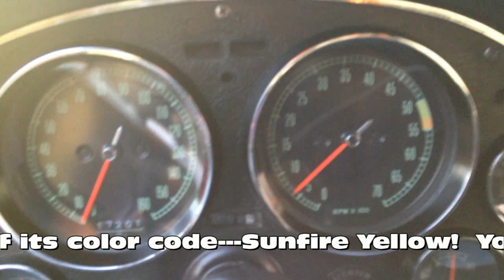1966 Yellow Corvette Big Block offered by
This fairly rare Sunfire Yellow big block 1966 Corvette Coupe, presented to you byTHE VETTE NET, is waiting and ready for you to enjoy. We are a worldwide Corvette brokerage network and a proud Lifetime Business Member of the National Corvette Museum. Thanks for stopping by.

We invite you to have a closer look at this reconditioned (NOM) big block 1966 Sting Ray coupe. It is located in WASHINGTON (state).  Take particular note of its color code---Sunfire Yellow!  You don’t see that color very often at car shows. How nice is that!!

The owner reports his big block 1966 Corvette coupe is in excellent condition. The big block engine (NOM) and Muncie transmission have been rebuilt. The suspension, brakes, exhaust system, interior, chrome and paint have all been reconditioned as well. Upon your close inspection you will see this big block 1966 Sting Ray is very well preserved.

Let’s just say “this Corvette will stir your emotions when you see it!” No doubt the original owner had that reaction when he took delivery.

Here is a list of its options and features:
• 19437  Sting Ray Coupe • 984  Sunfire Yellow Paint • STD Black Vinyl Interior • L36  390 HP V8 Turbojet Engine (now has replacement big block) • M20 Muncie 4-speed Transmission • G81 Positraction Axle 3.70 Ratio • U69 AM/FM Radio • A01 Tinted Glass All Windows • P92 Whitewall Nylon Tires (currently reproduction radial)

No matter where you live, delivery can be arranged anywhere worldwide at a reasonable cost. I am very experienced working with international Corvette enthusiasts and welcome all inquiries. Inspection of this Corvette by a qualified specialist can also be arranged at reasonable cost.

DO YOU HAVE A CORVETTE FOR SALE?   If yes, we encourage you to take advantage of our unique marketing service. It is FREE and your Corvette will get worldwide exposure to serious buyers. and click on the "List With Us" page. Listing with The Vette Net easy to do and there is absolutely no cost to you.  Thank you.

WHO IS THE VETTE NET? In business since 1998, (on the internet we have an established reputation as the premier resource for assisting Corvette buyers and sellers. The Vette Net has completed thousands of transactions worldwide and we’re very proud of our reputation for integrity and excellent customer service. Our motto is under commit and over deliver and we guarantee a pleasant and straightforward experience.

WE ARE EXPANDING! Are you a Corvette fan looking to share your Corvette passion by helping other enthusiasts buy or sell their special Corvette? We offer generous commissions, flexible time and no upfront commitment. These are just some of the benefits. If interested in becoming a Corvette broker with The Vette Net, we would like to hear from you via email or by calling . Thank you.